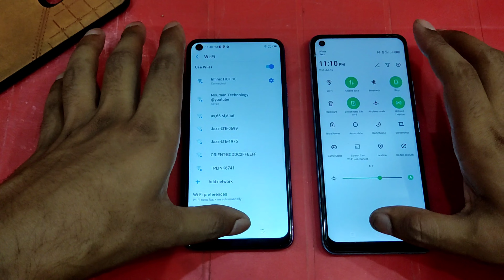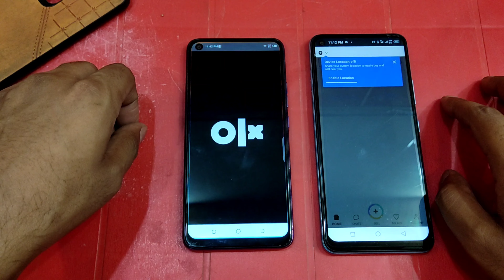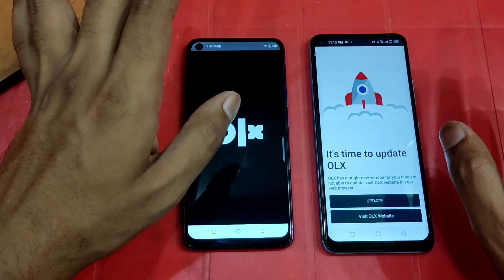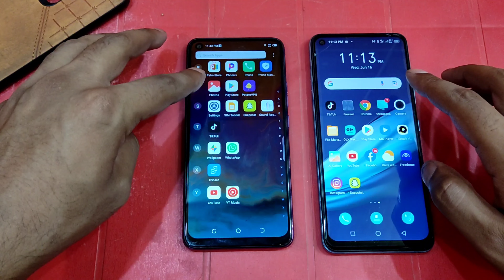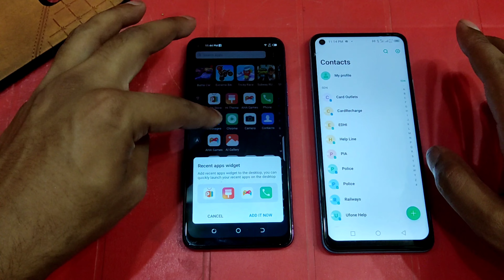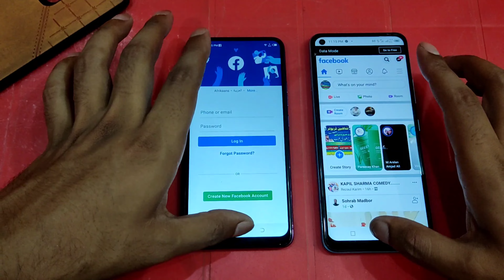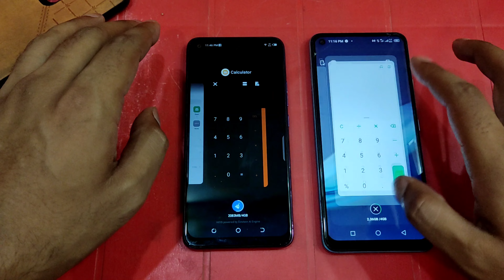Tecno Camon 12 Air vs Infinix Hot 10 Speed Test Comparison | helio p22vs helio g70